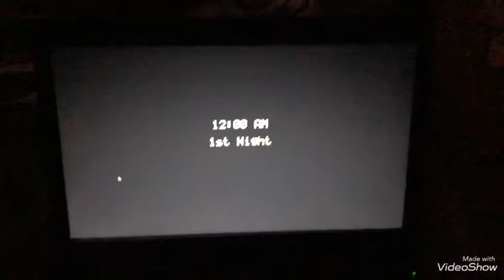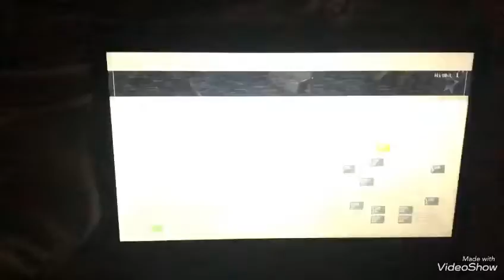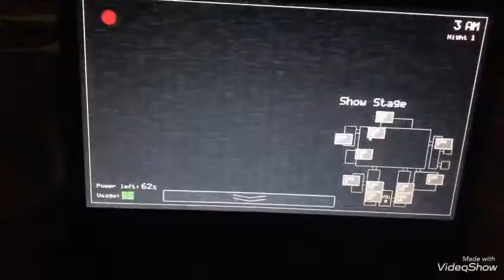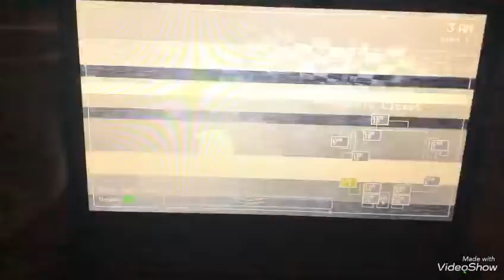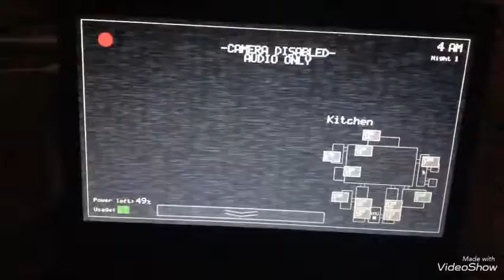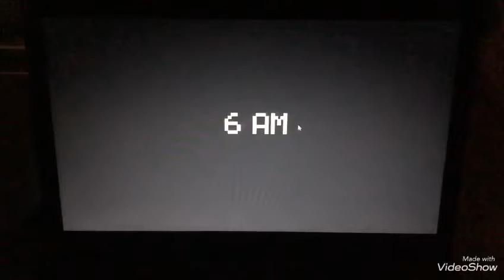Five nights at Freddy’s demo (part 1)| I don’t even know